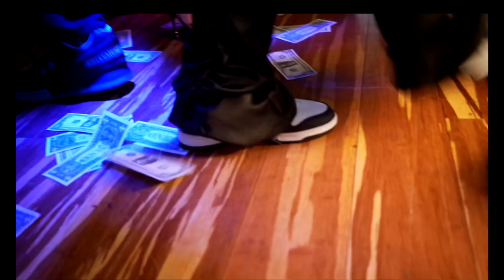Coi Leray -No More Parties ( Bucks360 night club performance) Philly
Coi Leray Bucks 360 last night shit was definitely a movie 🎥  she brung em out... Ayo Lavar Hassan Ledbetter they treated me like V.I.P 💯💯🤫 GOOD LOOKING